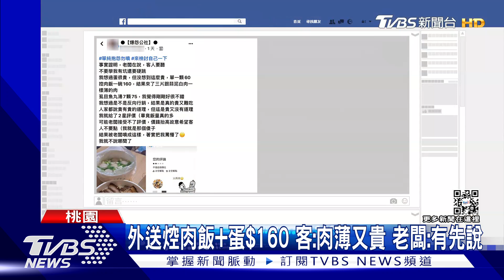外送焢肉飯+蛋$160 客:肉薄又貴 老闆:有先說｜TVBS新聞@TVBSNEWS01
有民眾在臉書分享，日前點外送訂餐，發現焢肉飯業者，餐點定價超高，還註明會油、肉很少，還拜託客人不要點，加了一顆蛋，一份就要160元，打開發現焢肉薄得像蒜泥白肉，讓他留下2星負評，但業者出面澄清，說份量價格都有註明，至於平台上的文字描述，是反向操作。